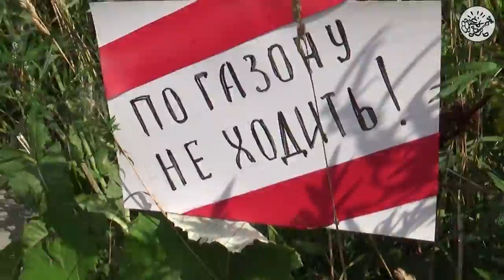Михаил Новицкий - Обнуление 2020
МихаилНовицкий Песня про обнуление